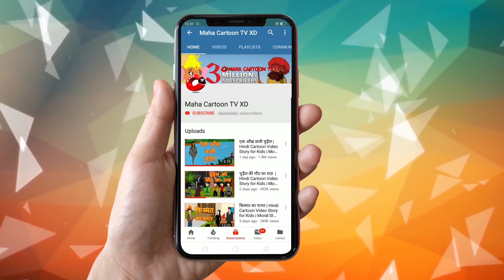इंसान ने बुलाई चुड़ैल | Hindi Cartoon | Cartoons for Kids | Horror Story | Maha Cartoon TV XD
Your most welcome in the world of Maha Cartoon Tv XD.

Maha Cartoon Tv XD is a prestigious brand in the cartoon world.

Video Credit:-

Content writer         -   Namrata Goswami

Voice Over Artist       - Asha Rathore
                                       -  Hemant Sharma
                                    -Jagriti Bathla

Recordist                    - Rajat Sharma

Sketch by                   - Vinay kumar
                                     -Aikant Pal

2D  Animation             -Aikant Pal
                                      - Rohit Mathur
                                       -Aakash

Video Editor             - Gaurav Meglani
                                  - Bharat Tomar
                                  - Jaiprakash Sharma